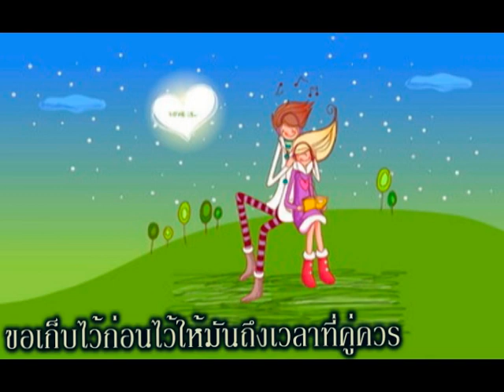หนึ่งคำสำคัญ- แหนม รณเดช